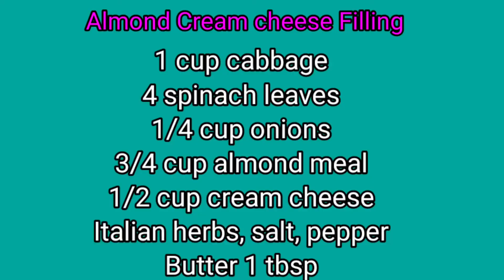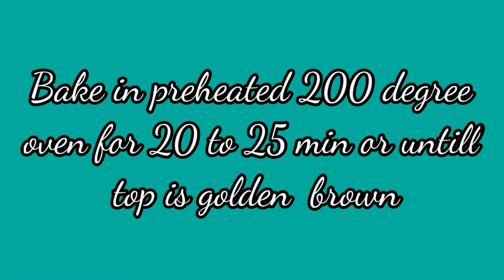How to make Butter Puff Pastry-- Part 2 / Baking Puffs/ creamy Almond filling / Tips and Tricks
Hello friends today's special is How to make Bakery style Puff Pastry Sheets so you can make puffs at home ad enjoy . Its using butter fat and not margarine so its healthy.

How to make Butter Puff Pastry/No Margerine / khari Puffs/ Paneer Puffs/ Tips and Tricks :

Purchase links for products I use in video  :

Daucy Chick Peas, 400g- Chick Pea Water (Aquafaba)
Tate and Lyle Light Soft Brown Sugar

Mawana Brown Sugar, 1 kg
Red Rice noodles (Similar Product)
Urban Platter Allspice Powder, 80g [Gourmet Grade]
Urban Platter Pumpkin Pie Spice Powder, 70g

Electronic and baking related products :

Bajaj HM 01 250-Watt Hand Beater (Black)
N1 nozzles
Nozzles set
Agar Agar Powder Meron brand
Sriracha sauce from Veeba
Chings Dark Soya Sauce

Instant Yeast
Purchase brown sugar
2M cocoa Premium Milk Compound chocolate
Morde Dark Compound Slab- 400 g
Morde Chocolate 3 in 1 Dark Milk White Compounds

For Classes, Enquiries and orders,